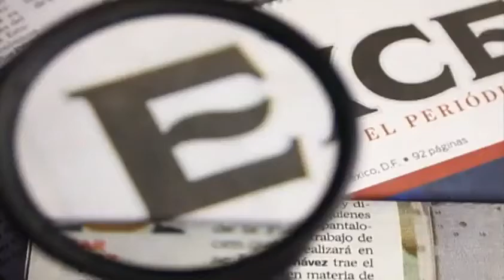Nicolás Maduro tendrá que explicar irregularidades durante su mandato Capriles Ricardo